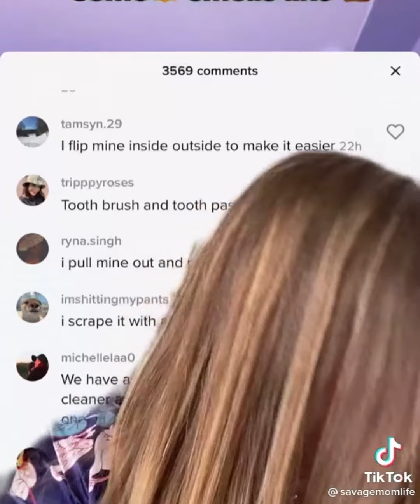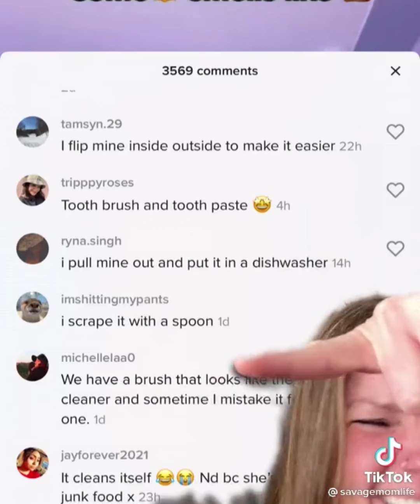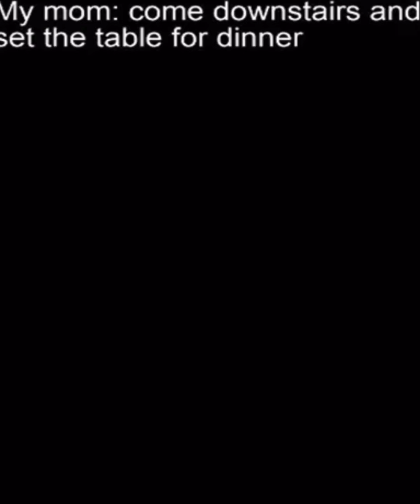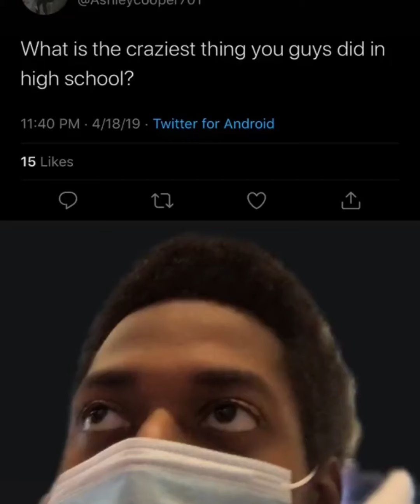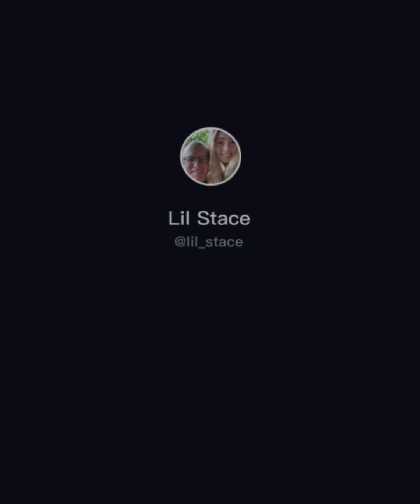Don’t watch these tiktok’s